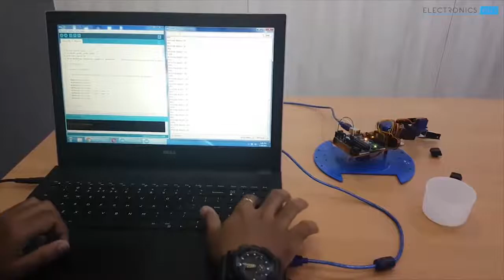TOP 10 Robotic Arms Projects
Description: This video contains the best robotic arms projects for school and college student.

Credit Video:

1. Ambed Anand
2. Mr. H2
3. Tech Team
4. Hacktuber
5. Fuse Batti
6. Electronics Hub
7. Etech info
8. Crazyartline
9. Electromaker
10. GlytchTech